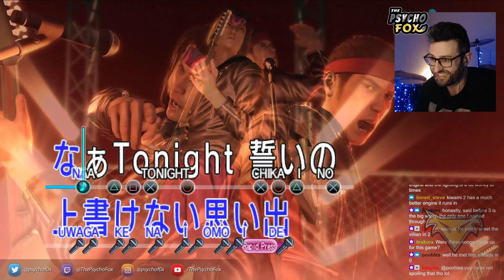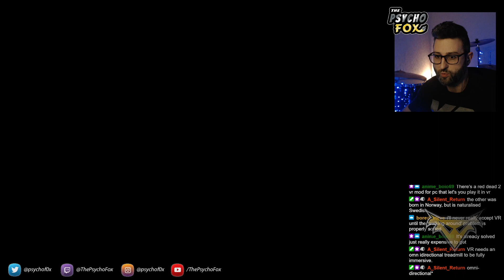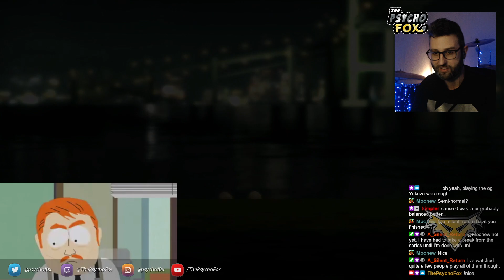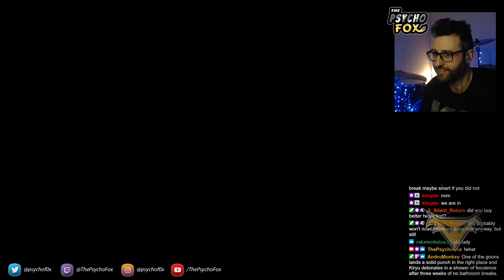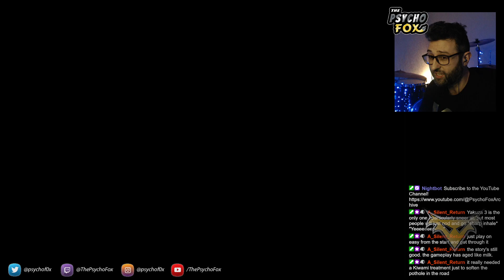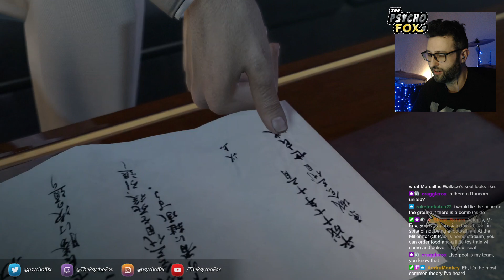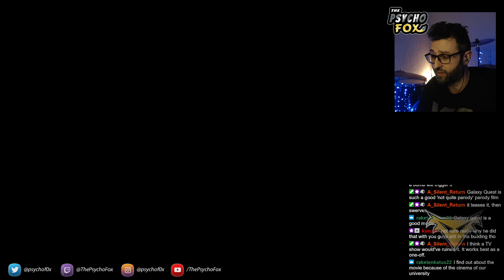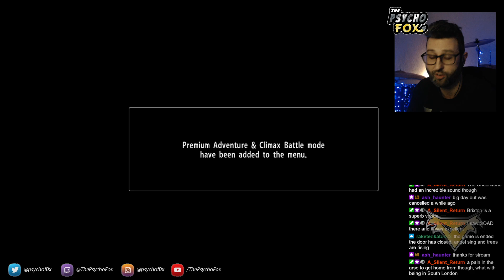Yakuza Kiwami Part X